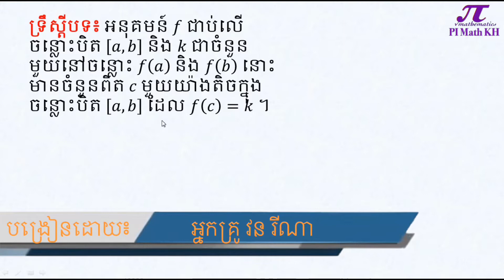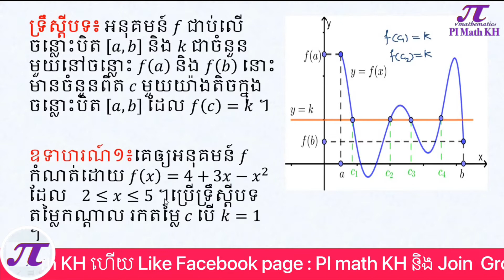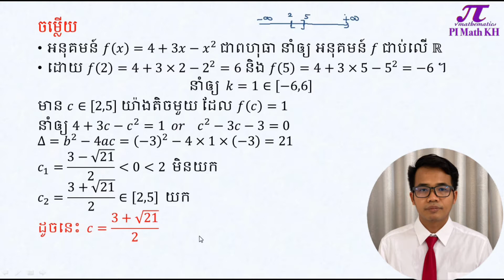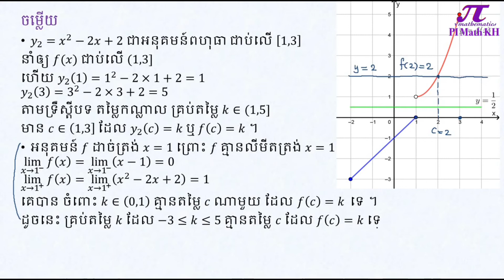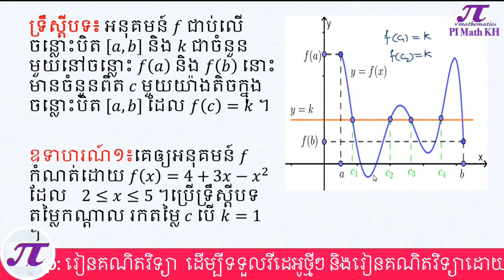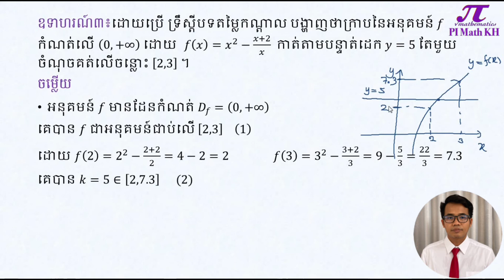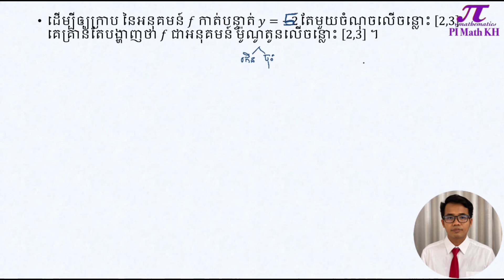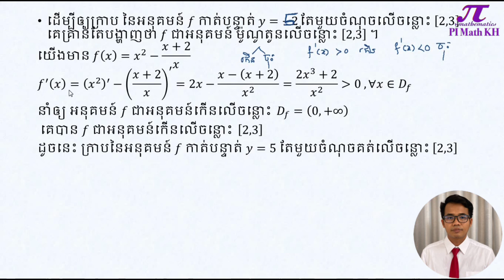ទ្រឹស្តីបទតម្លៃកណ្តាល ថ្នាក់ទី១២ (ភាគ១)